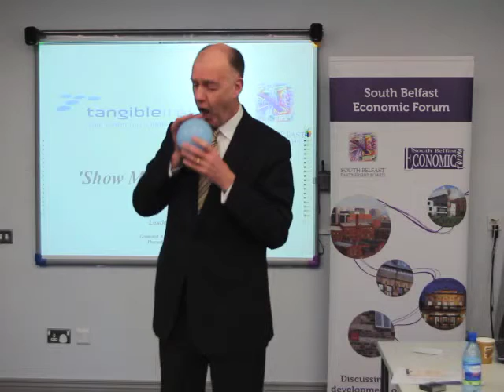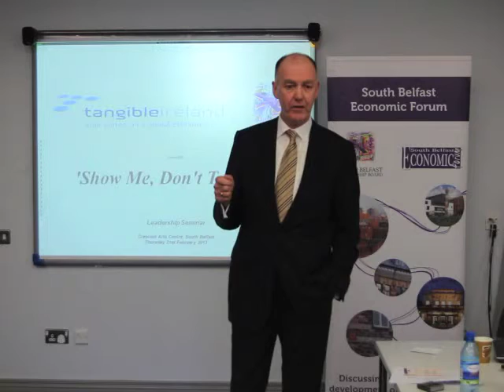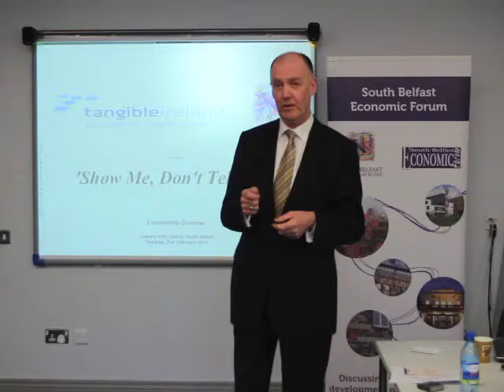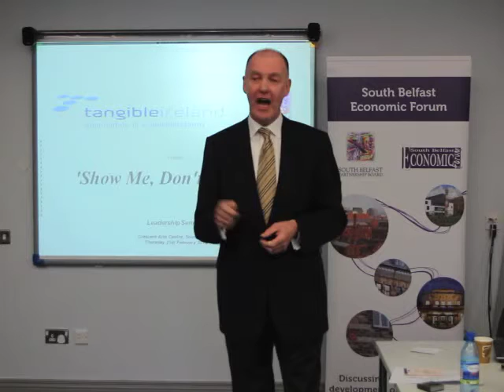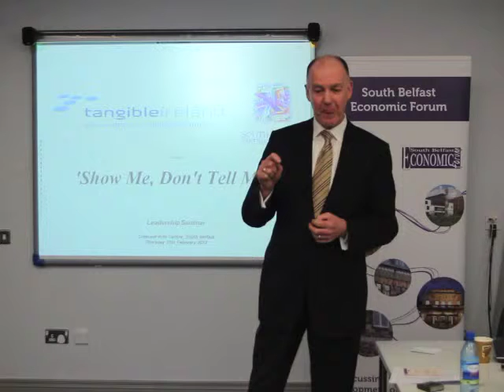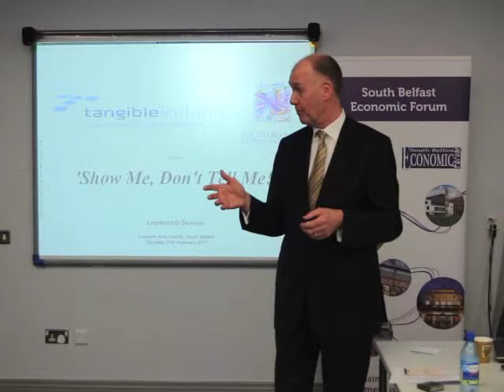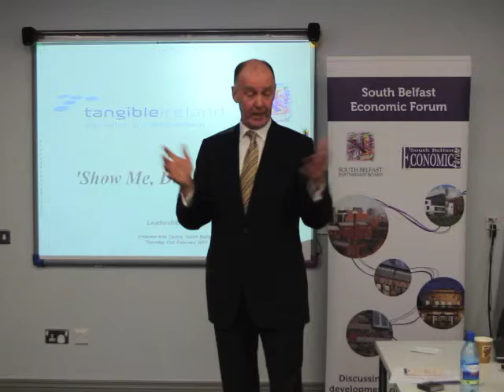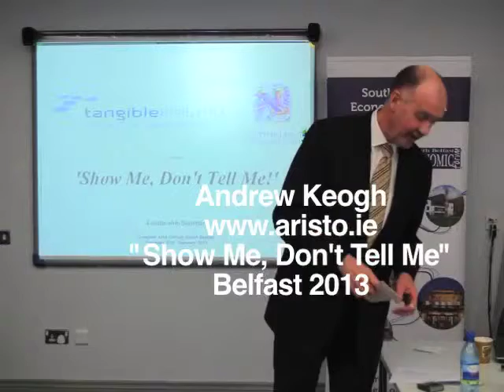Andrew Keogh of Aristo - Communications Consultant | Belfast Feb 2013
Andrew Keogh -  Communications Consultant and Pitch Coach, speaks at Tangible Ireland's February Event  in February 2013

At Aristo we help you improve your communication skills.

Alternatively, get in touch to discuss how Aristo can help your business win sales & investment.

"I help you capture your story and give you the confidence to tell it or sell it"
Andrew Keogh | Aristo